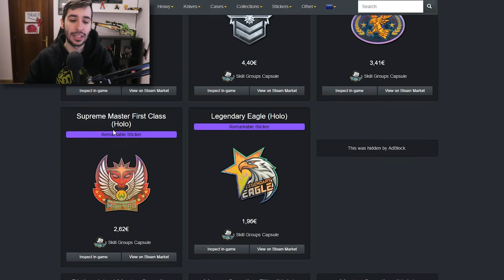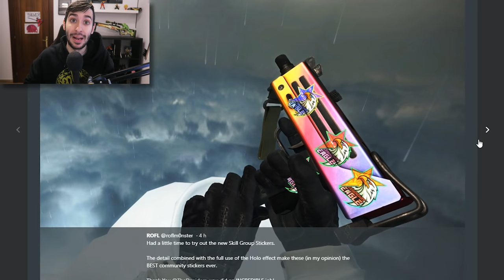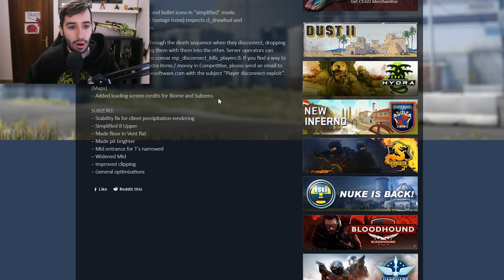NUEVA ACTUALIZACION | PEGATINAS DE RANGOS Y SUS SECRETOS